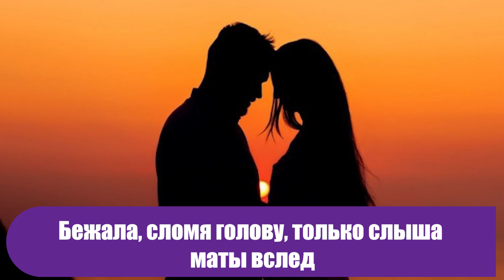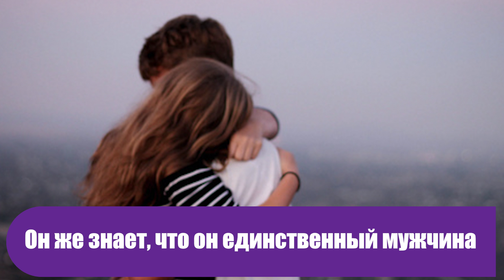Бывший сказал, что будет платить алименты только после анализа ДНК, а я сомневаюсь, а надо ли…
После подобного заявление героиня истории не знает, как поступить: сделать этот тест и предъявить его Алексею или солгать, что Кира не его и пусть пишет отказ?

Узнайте больше об этой ситуации в нашем видео.